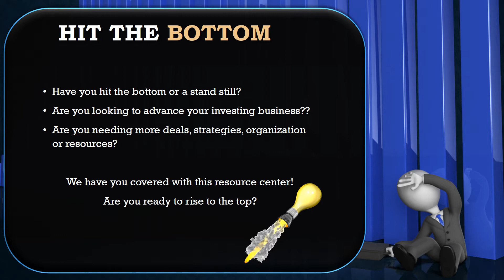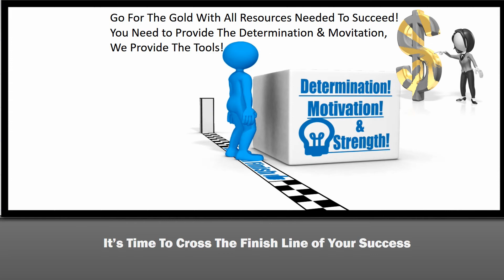Innovative REI Strategies - Improve Your Real Estate Investing Business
Check out the great real estate investing resources we have put together for you! Only info from TRUSTED and PROVEN specialists!!